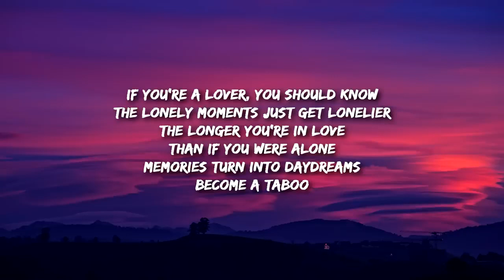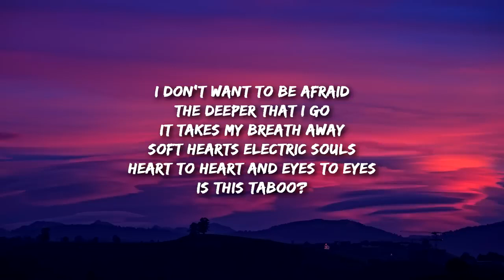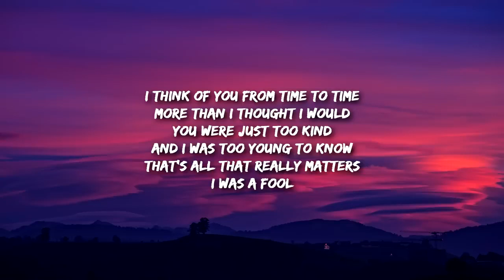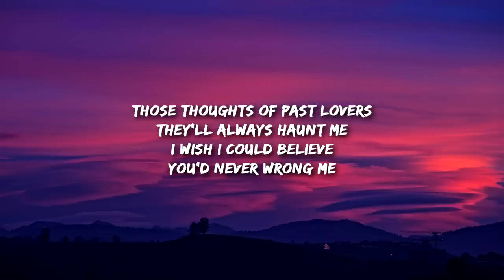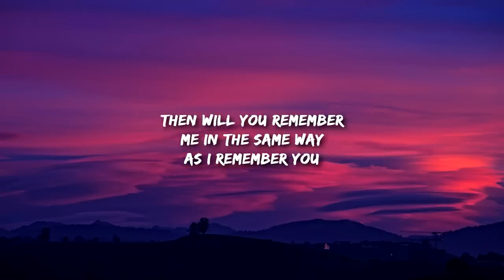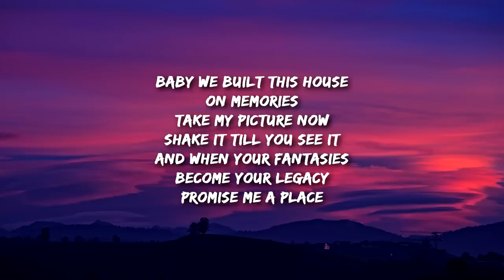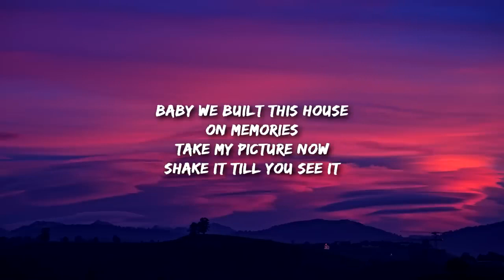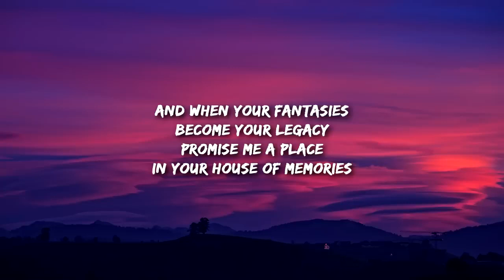Panic! At The Disco - House of Memories [Lyrics 720p] (Jul 11, 2023) [Full Song]